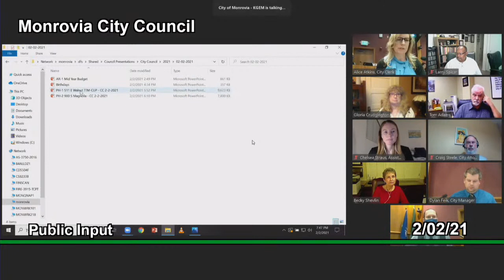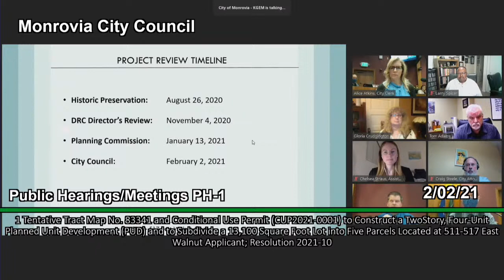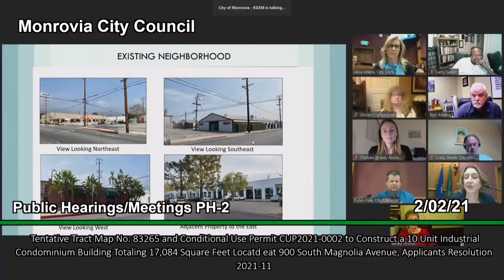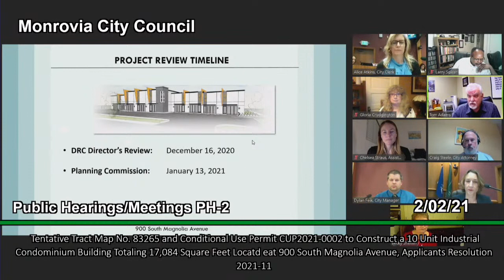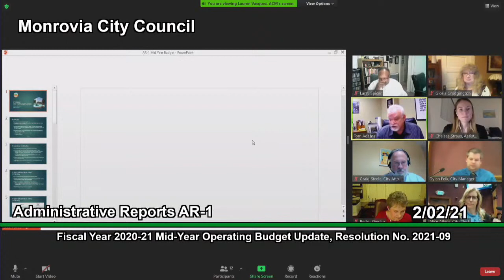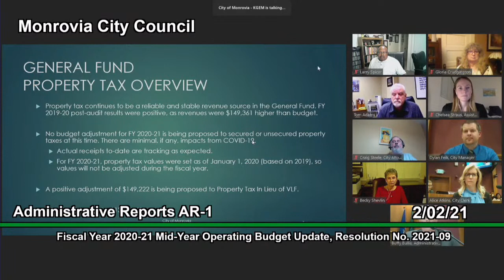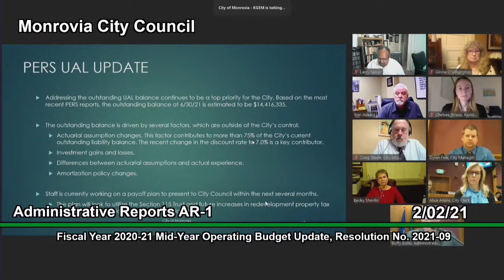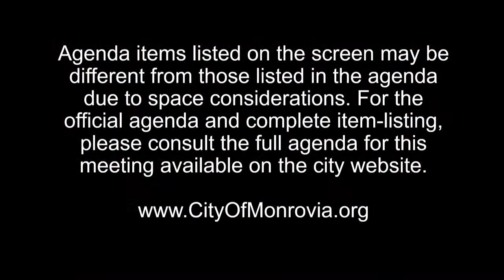Monrovia City Council | February 2, 2021 | Regular Meeting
Regular meeting of the Monrovia City Council. February 2, 2021